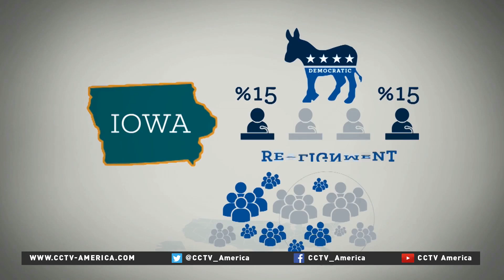What exactly is a caucus?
Where do we caucus?
CCTV's Nathan King talks about Iowa's caucus day and explains the process.